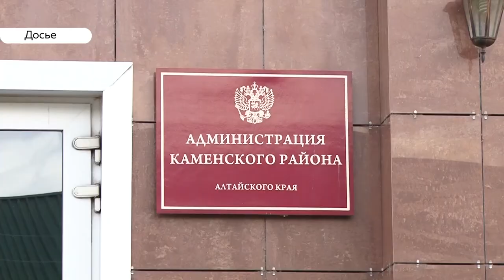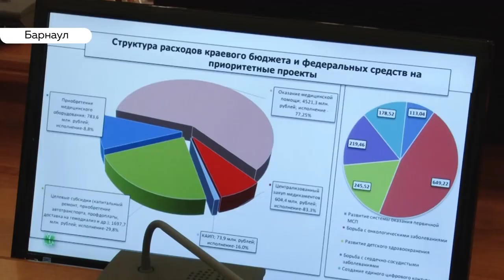«День с Толком». 06.11.2019. Выпуск 19:30